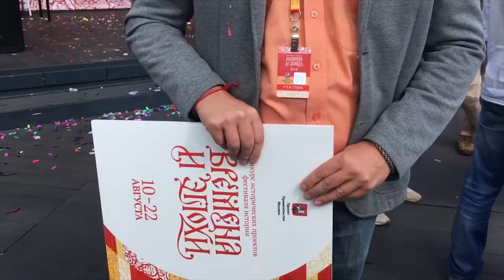Евгений Сахно - победитель конкурса исторических проектов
Автор проекта "Историческая рыбалка" рассказывает о своем проекте и делится планами его реализации.